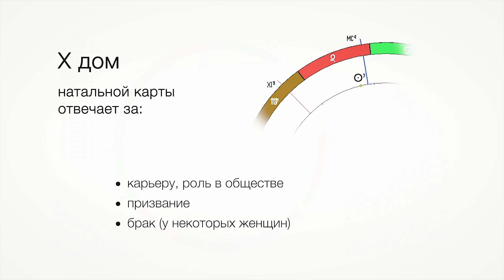Десятый дом // ответы на Ваши вопросы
Астролог и ректор Академии Астрологии Михаил Левин отвечает на комментарии к ролику : Астрологический десятый дом. Солнце в десятом  доме.

Музыка
 Unfolding Piano by Immersive Music